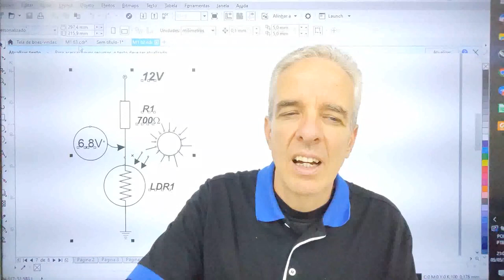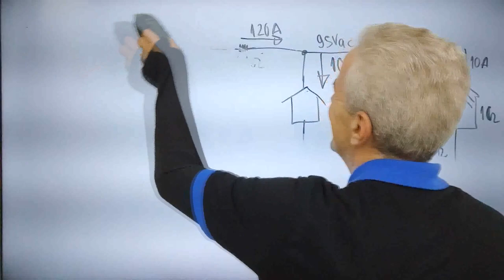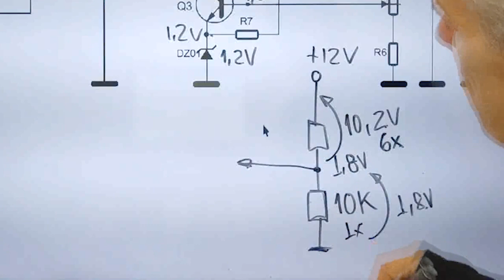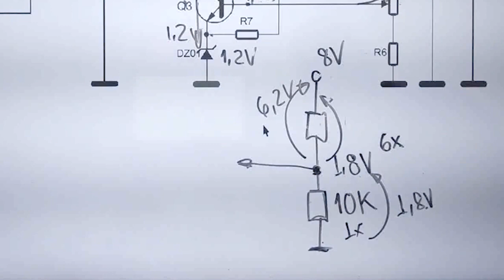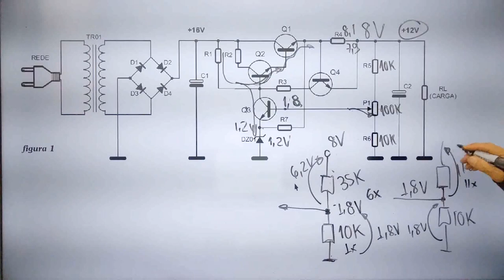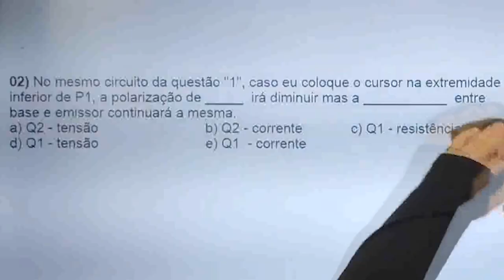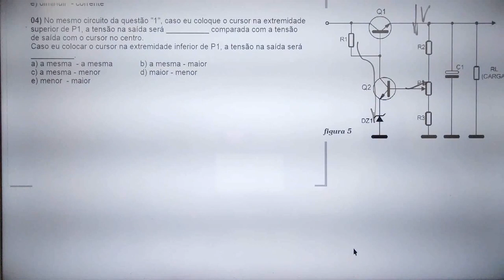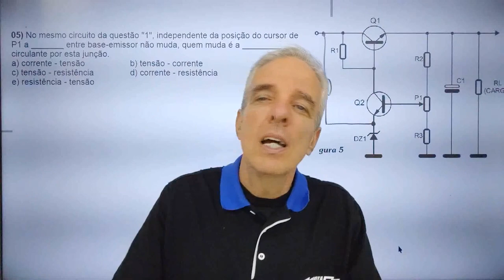FONTE AJUSTÁVEL COM AMPLIFICADOR DE ERRO EM DETALHES - REDE ELÉTRICA E CARGA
Aula de reforço com o estudante Alexsandro de Oliveira da cidade de Duque de Caxias - Rio de Janeiro - Brasil, onde irá tirar dúvidas sobre a rede elétrica e a resistência de carga, resumo do que são os destinos finais, que pode ser uma residência, uma empresa de médio porte ou uma grande empresa. Depois a análise se concentra em uma fonte ajustável, onde detalhes da polarização do transistor amplificador de erro são observados em detalhes.
Deseja se tornar um ESPECIALISTA EM ANÁLISE DE DEFEITOS E PROJETOS ELETRÔNICOS? e se surpreenda com o ENSINO DEFINITIVO!!!